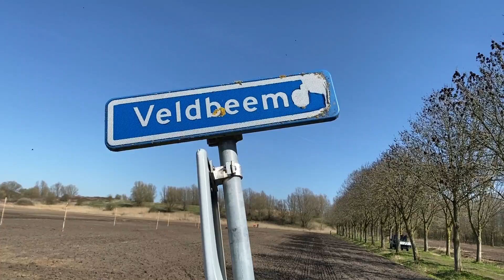Officiële start werkzaamheden Groene Punt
In 2019 heeft de gemeenteraad de gebiedsvisie voor De Groene Punt (eerder ook wel Varenschut Zuid genoemd) vastgesteld.

Natuurgebied De Groene Punt, gelegen aan de zuidkant van Helmond tussen het ‘oude’ en het ‘nieuwe’ kanaal wordt de komende jaren omgevormd tot een natuurgebied waar het heerlijk wandelen en fietsen is. Vandaag, maandag 29 maart, gaf onze wethouder Erik de Vries het officiële startsein voor de werkzaamheden.